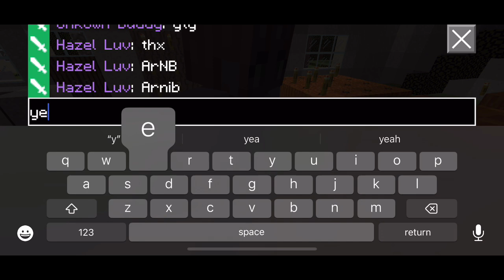My birthday celebration 🎉 🎂 🎉